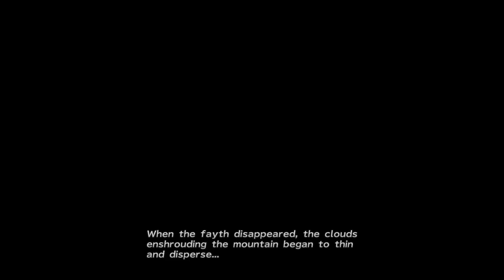Doc Zed Plays Final Fantasy X-2 (2)